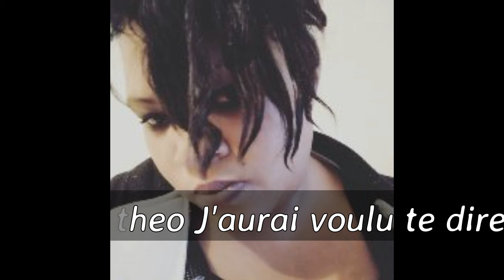allan théo j'aurais voulu te dire cover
je remercie au passage au gens qui on écoutez tous les chanssons  ce qui on liker bisous bonnes soirer faut continuer a partager je me dit que sa n'interesse personne je vous souhaite une bonne soirée et belle nuit merci à tous pour vos commentaires